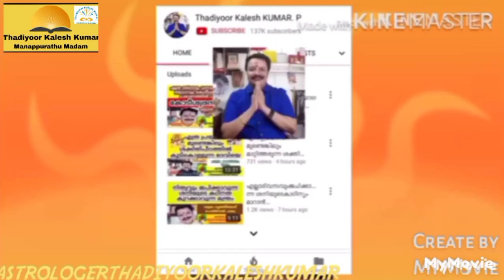ശുലിനിയന്ത്രം|കണ്ണേറിനു|കഠിനശത്രുതമാറാനും|കടം മാറാനും |9446141155|Astrologerthadiyoorkaleshkumar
Manappurathu jyothisham Thadiyoor Thiruvalla to Ranni Routil NearThadiyoor Nss High school Booking 11 amto 5 pm con 11amto6pm AstrologerThadiyoorkaleshkumar(Asinetfame), vasthu, jathakam, Devapresnam, Ayurveda, poemwriter, Saturday &Sunday Holiday Worldnumberone Astrologer Indias number one Astrologist&Astronomy